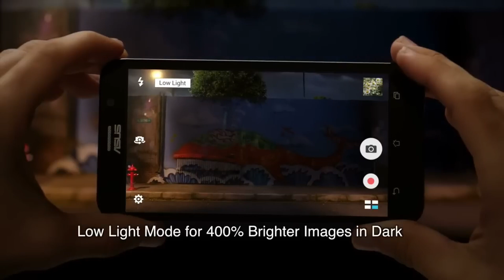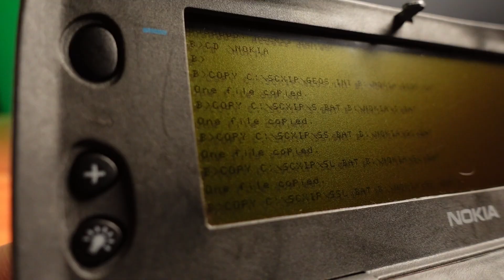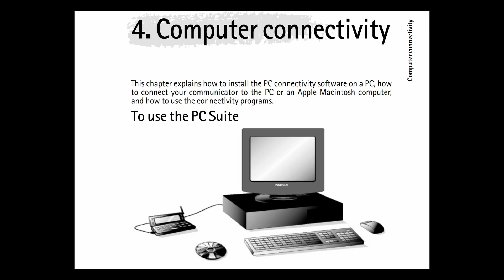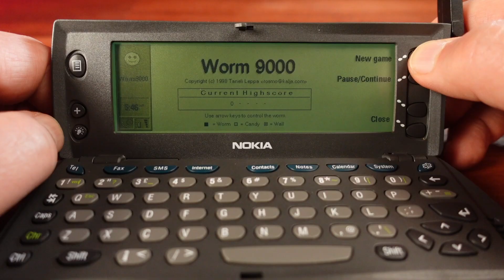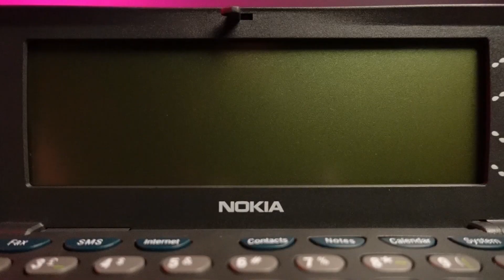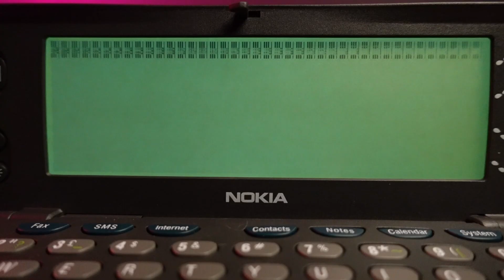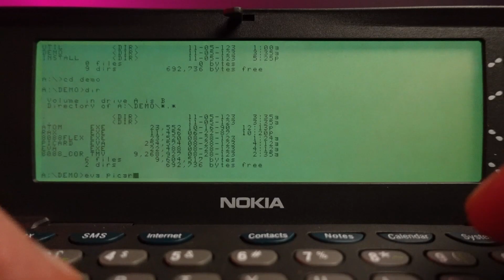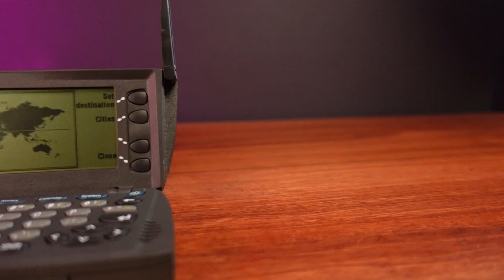Running on a 486 CPU : Nokia's 1998 Smartphone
Here I am trying to fix a Nokia 9110 Communicator from 1998. I think this is the first ever phone to use BGA chip technology, that we still use to this day.

I'm glad I tried this phone, and I love the electroluminescent greyscale LCD. But like life, things don't exactly go to plan.